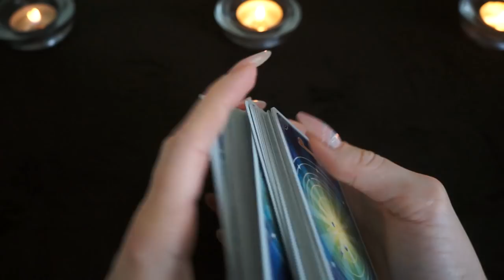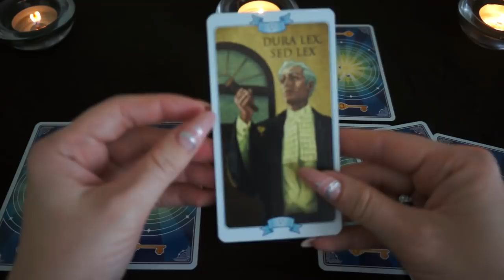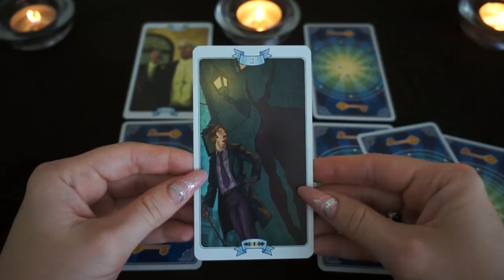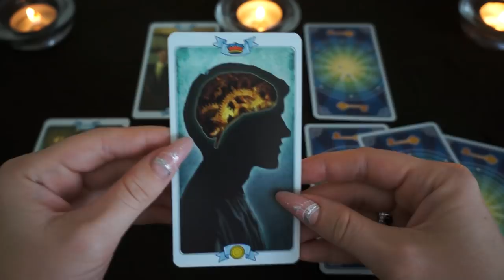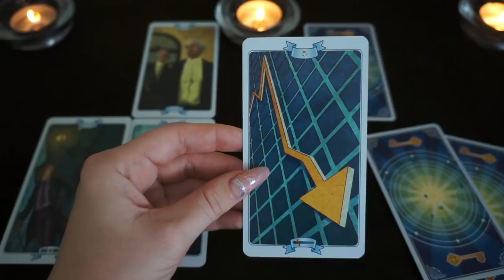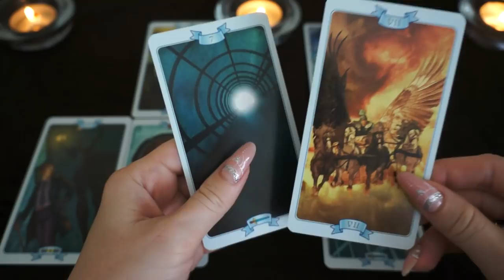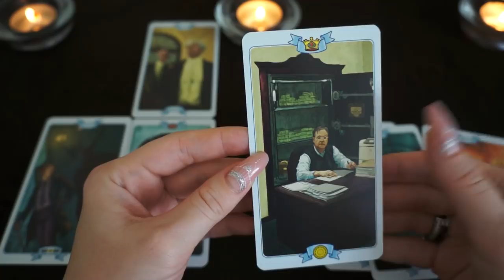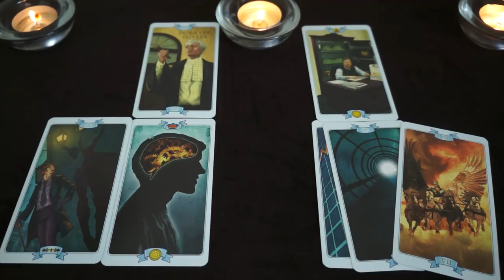ДЕВА. Тароскоп на СЕНТЯБРЬ 2018